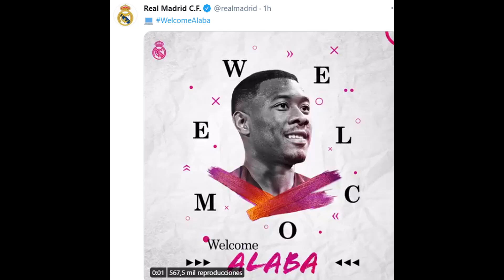YA ES OFICIAL | Alaba se convierte en el primer fichaje del Real Madrid